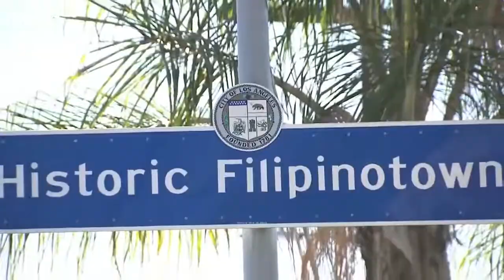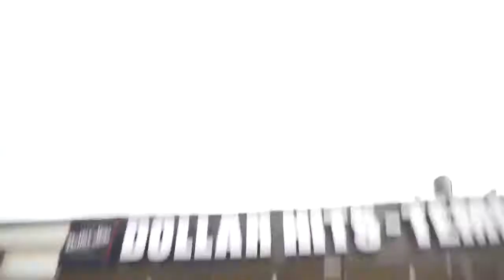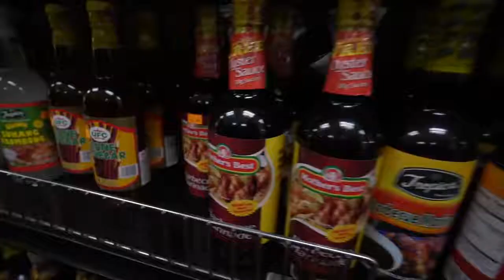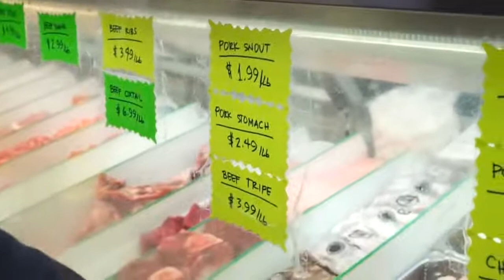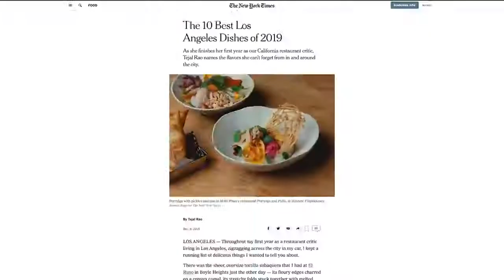FILIPINO FOOD TOUR THROUGH LA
Took a trip through Filipino-town in LA, eating every type of food from the BBQ to a sit down restaurant, to exploring the groceries stores. We got it all.